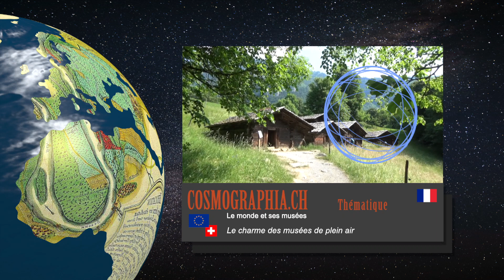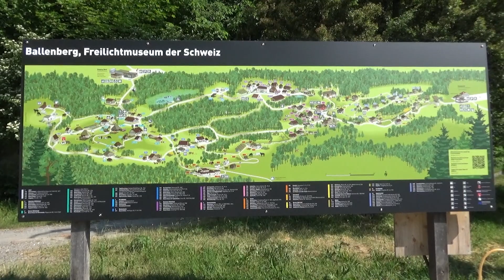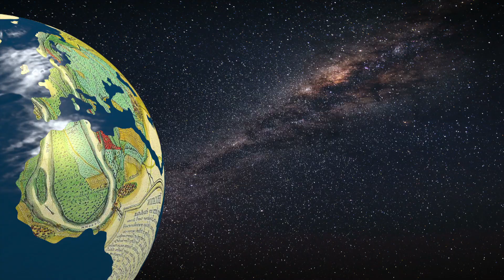Le charme des musées de plein air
Il n'y a rien de plus agréable que de passer une journée dans un musée en plein air et de s'adonner aux nombreuses offres et contenus pédagogiques.
Dans ce court clip, je montre pourquoi il en est ainsi.

Dans ce reportage, je montre des séquences de quatre musées de plein air.
 - Le "Musée de l'habitat rural Ballenberg" en Suisse
- L'"Écomusée d'Alsace" en France
- L'"Écomusée du pays de la cerise" également en France
- Le "Parc Minett" au Luxembourg

Le canal Cosmographia.ch t'emmène virtuellement dans de nombreux musées du monde.
Si tu as des propositions de musées, n'hésite pas à les partager avec moi en laissant un commentaire ici.

de faire connaître la chaîne à un large public.

Si tu veux aussi me soutenir financièrement,
ce que je trouverais très cool, tu peux le faire via mon numéro IBAN
pour le faire :
IBAN: FR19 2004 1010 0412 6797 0S02 585     BIC:PSSTFRPPDI